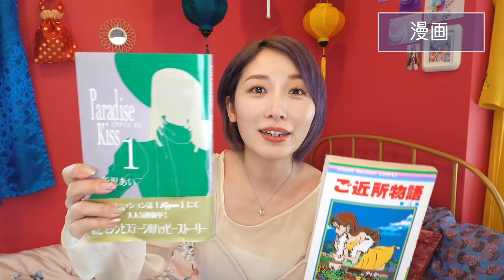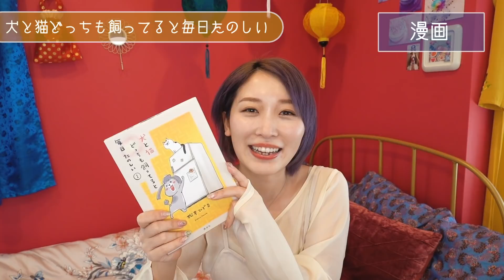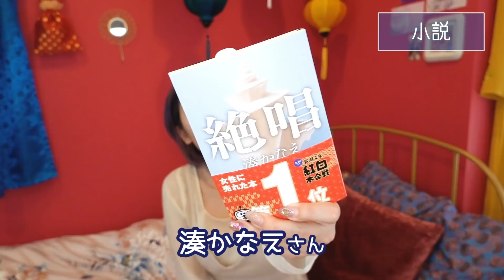おすすめの漫画!!アニメ!!映画!!ドラマ!!本!!どどんと紹介しちゃうよ〜！【おうち時間・NETFLIX・Amazon prime】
おうち時間が多いいま、リクエストにお答えして私の好きな漫画、アニメ、映画、ドラマ、小説や番組など紹介しちゃうよ〜！
みんなのおすすめも教えてね♡

プロデュースコスメ作りました♡

動画の中で登場するコスメや日用品などお気に入りアイテムを楽天ROOMでまとめています♪